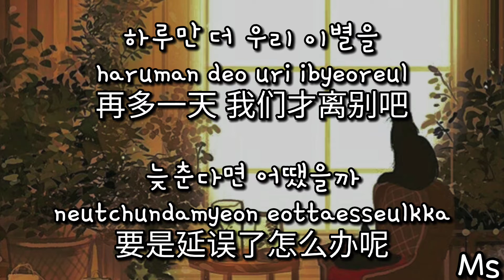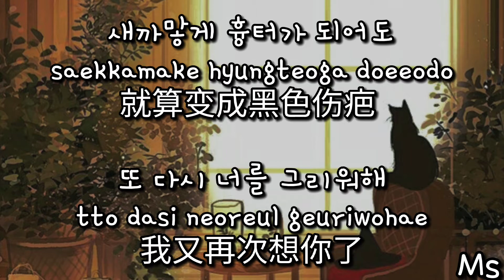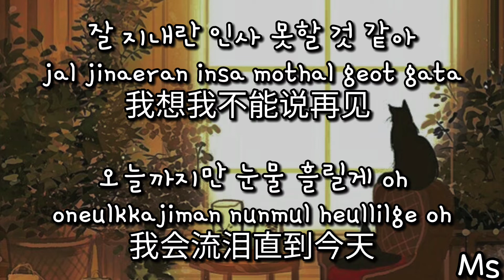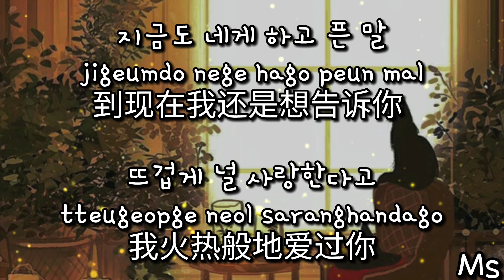One Day More 하루만 더 - bigmama 《韩+罗+中》歌词